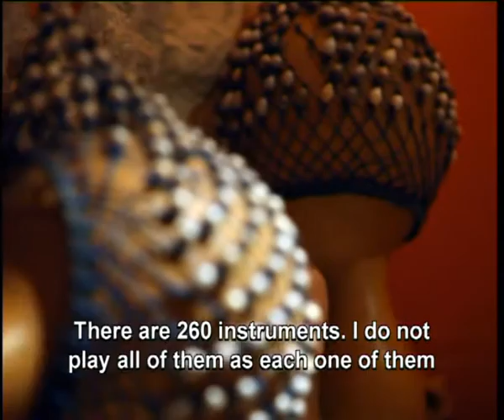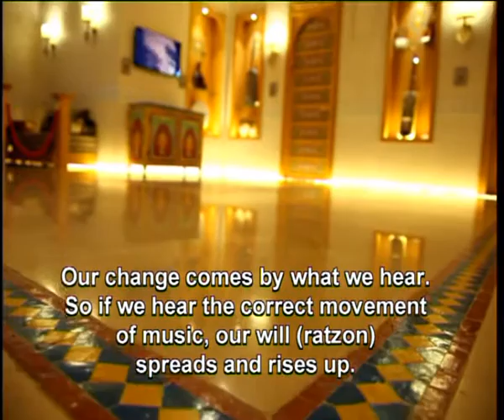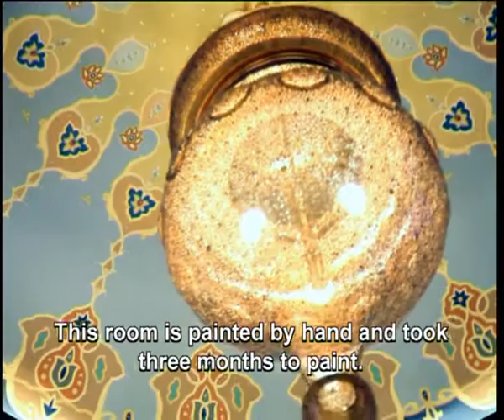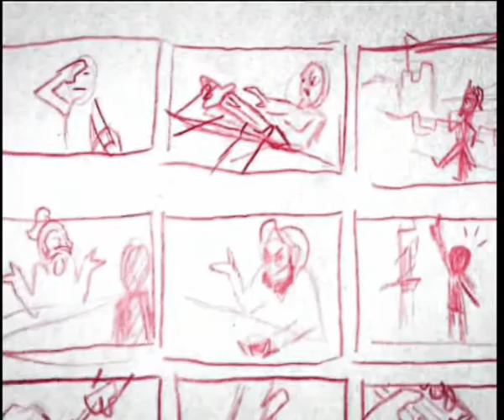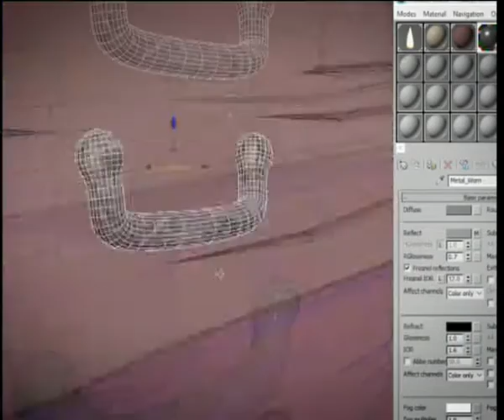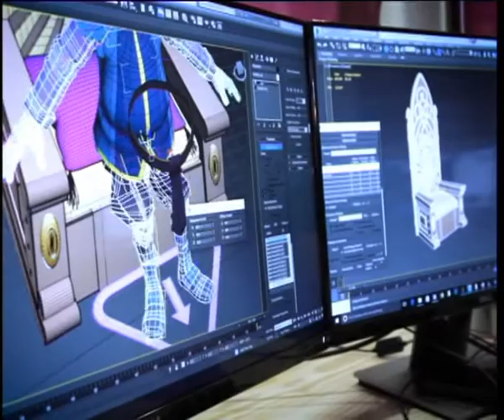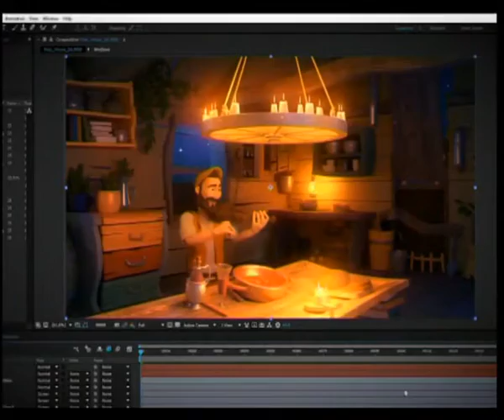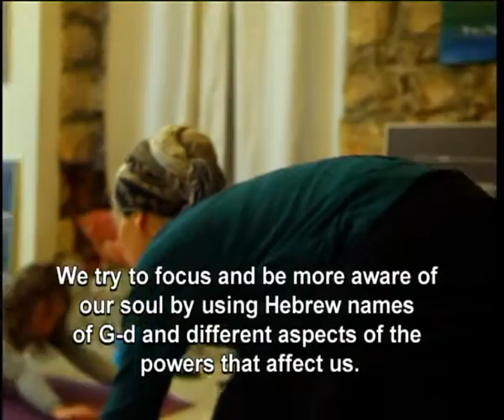Simcha Episode 22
Simcha travels to Israel to take a tour of the Hebrew Music Museum, and visit a Jewish animation studio in Jerusalem. We also attend a yoga class with a difference.